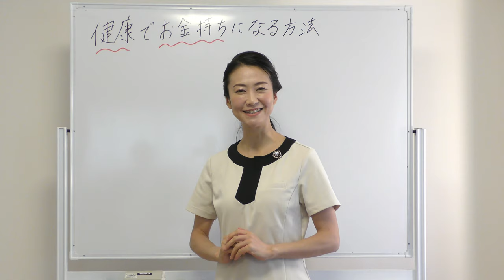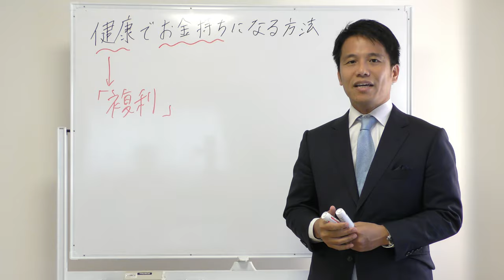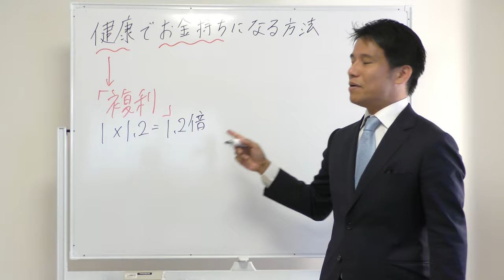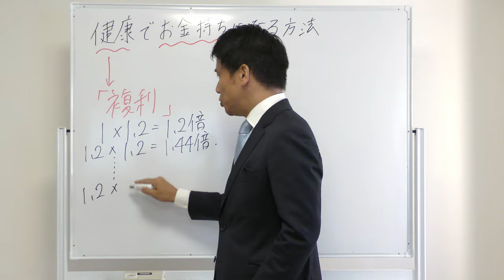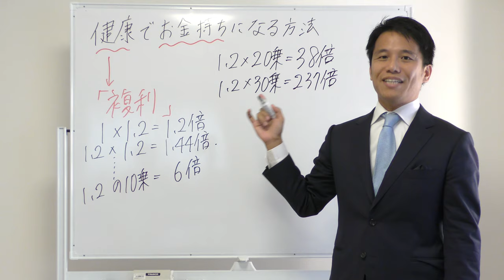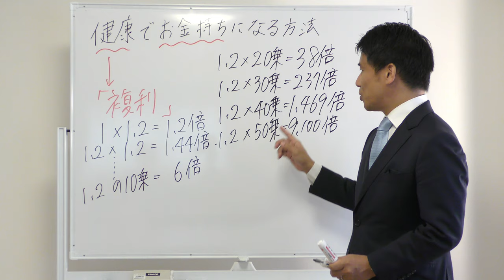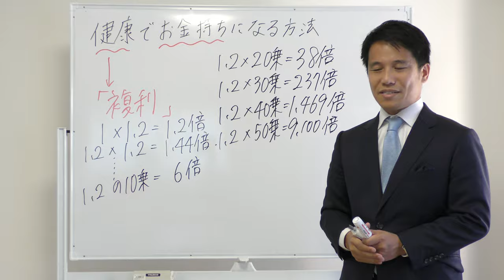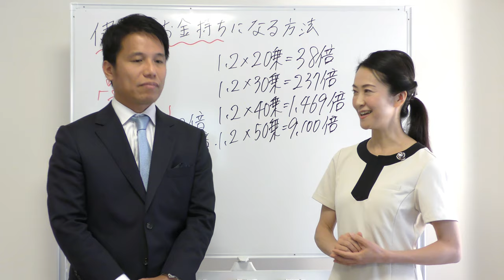健康でお金持ちになる方法を、投資家でお金の専門家「白坂慎太郎先生」とのコラボでお伝えします【美腸活】